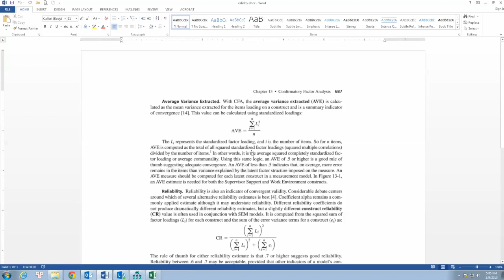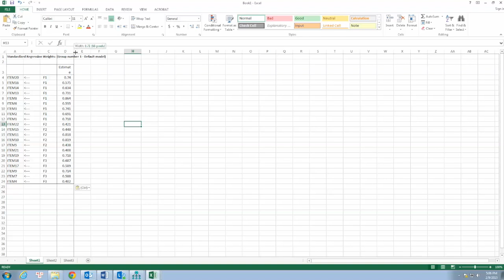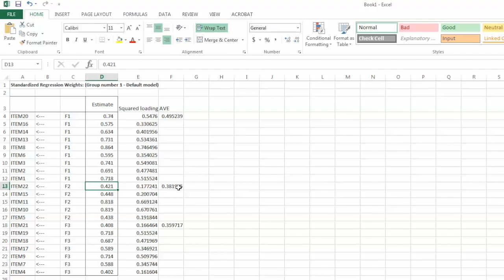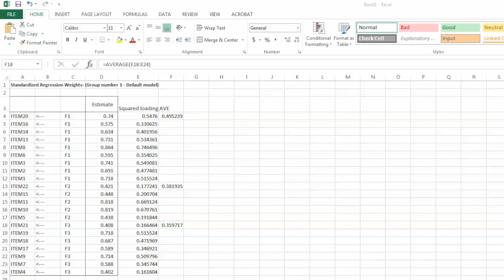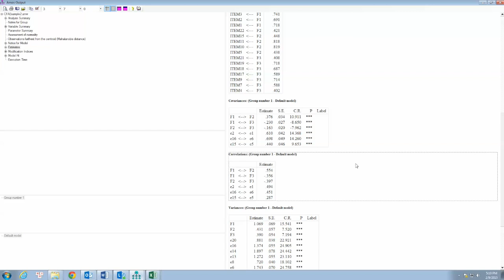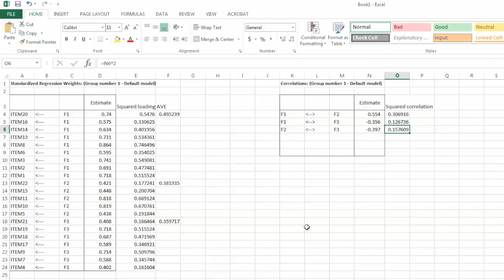AMOS Validity Test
How to test construct validity using AMOS?